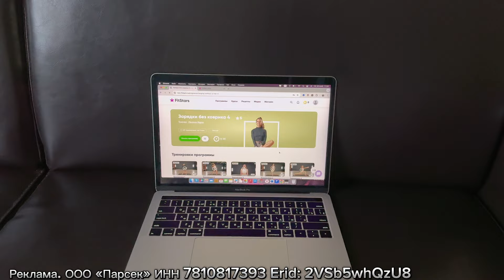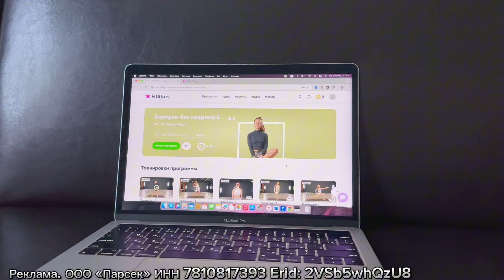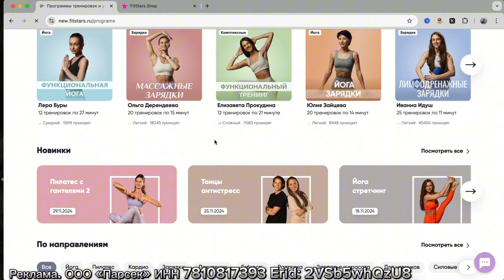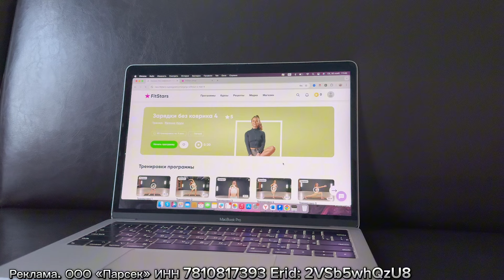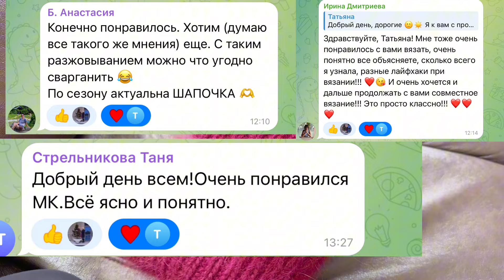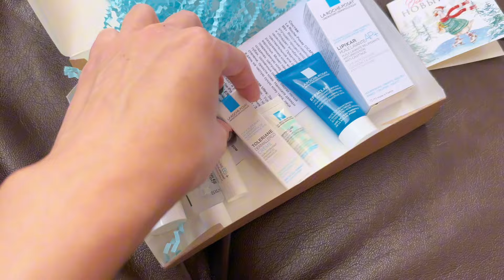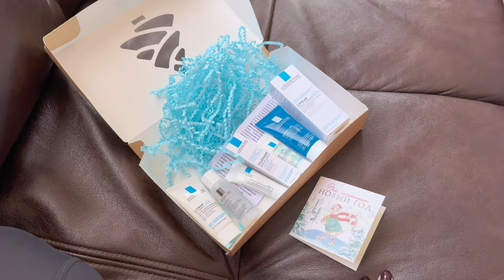Домашний Влог | Хочу быть стройной 😌| Подделки на Маркетплейсах 😱 | Совместники по вязанию 💕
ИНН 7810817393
Erid: 2VSb5whQzU8

Мой lifestyle канал в Тг 💕

🥳 Друзья, приглашаю вас принять участие в совместном проекте по вязанию теплой шапки спицами.

Вы запросто свяжете ее👌🏻

Что потребуется:

- пряжа «Пух норки» 2 мотка (доп нить в комплекте)

- спицы круговые №3 или 4 (40 см или 80-100 см для вязания методом «магическая петля»)

- ваши золотые ручки 😌

- немного времени и хорошее настроение 😁

Оплатить можно на карту СберБанка

= 690 руб

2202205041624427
Татьяна Андреевна М

и я добавлю вас в закрытую группу в телеграмме, где мы будем творить шедевр вместе 😁🙌🏼